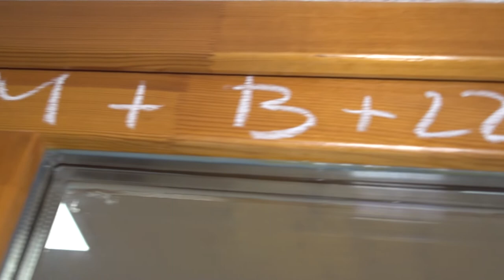Vízkereszt a templomban és a székely házban - Bátaszék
A Vízkereszt a karácsonyi ünnepek zárónapja, . Erre az ünnepre emlékeztek a katolikus templomban és a székely házban. A vízkereszti népszokásokból mára jobbára csak annyi maradt meg, hogy ekkor szedik le a karácsonyfát,  ez a nap  egyben a nagyböjtig tartó farsangi időszak kezdete is.